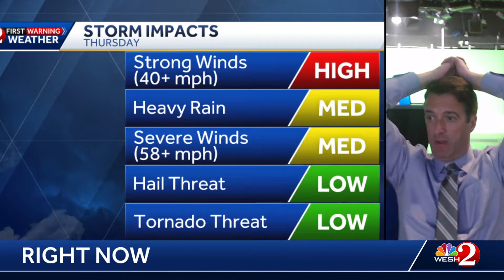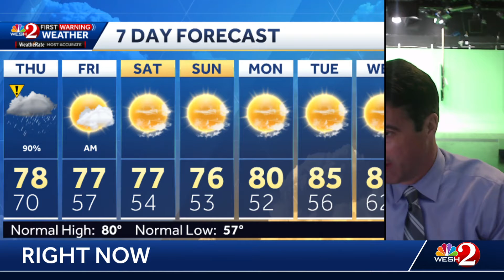Showers and storms to move in Thursday with locally heavy rain + cooler weather on the way!